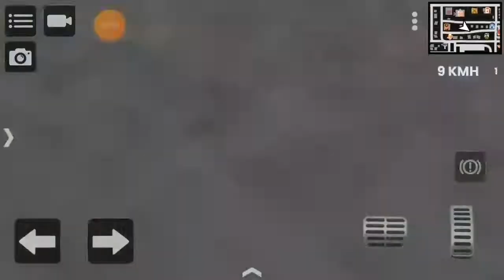3 CARROS QUE VEIO ESCONDIDO NA NOVA ATUALIZAÇÃO DO REBAIXADOS ELITE BRASIL